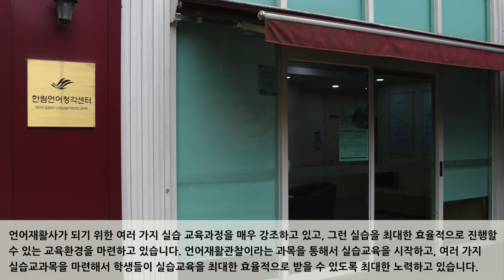[하이틴TV] 한림대학교-언어청각학부(언어병리학전공)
드립니다.